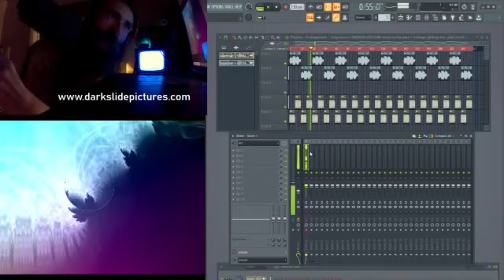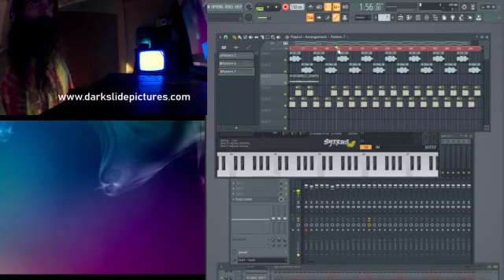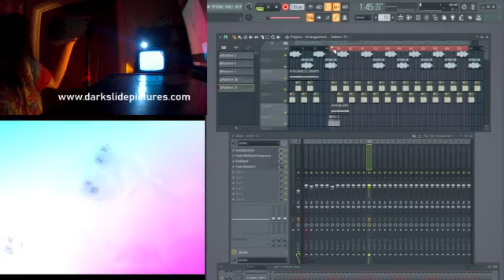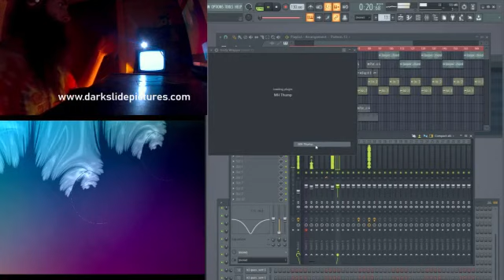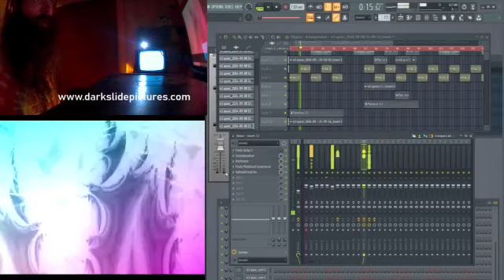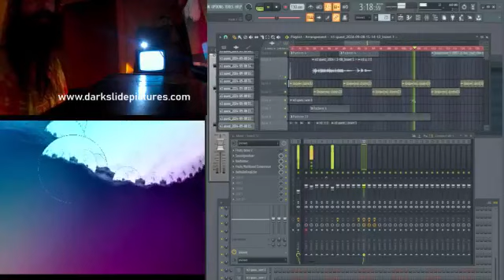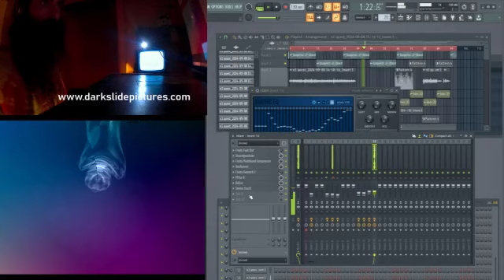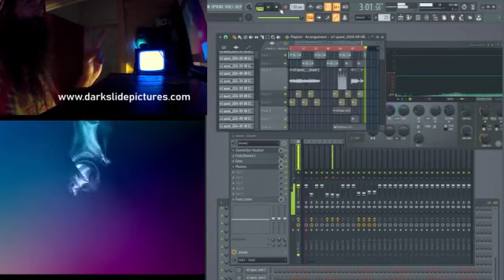Brendan_pr (K.L.B.) levels up his Warlock skills - K.L.B. recording the track #1 Quest